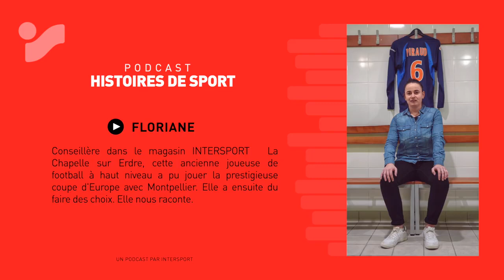PODCAST | Histoires de sport : L' histoire de Floriane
Floriane a joué en première division en Ligue des Champions avec Montpellier. Et même si aujourd’hui elle ne foule plus les pelouses des stades européens, sa passion du football ne l’a jamais quittée. Découvrez son histoire et son portrait.
• Running Chaussures & Accessoires
• Chaussures sport et loisirs
• Maillots & Lycras
• Fitness & Musculation
• Plein air & Jeux
• Plongée & Pêche
• Randonnée & Camping
• Sports Nautiques Aquatiques
• Vêtements et Sportswear
• Vélos
Avec 5 830 magasins dans 63 pays, INTERSPORT est N°1 Mondial de la distribution d'articles de sport !
Vos magasins INTERSPORT Martinique et Guadeloupe vous proposent l’ensemble des grandes marques internationales ( Nike, Adidas, Asics, Arena, Kappa, Puma, Brooks, Reebok, Quiksilver, Oxbow, Salomon), ainsi que les marques propres à l'enseigne qui sont aujourd'hui reconnues dans les milieux sportifs.
Contactez-nous :

INTERSPORT Martinique Kerlys Dillon
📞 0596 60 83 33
🏢 97200 Fort-de-France
⏰ Lundi au Samedi : 8h30-19h20

INTERSPORT Martinique Petit-Manoir
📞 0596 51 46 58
🏢 97232 Lamentin

INTERSPORT Martinique Gaschette
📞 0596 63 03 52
🏢 97231 Robert

INTERSPORT Guadeloupe Convenance
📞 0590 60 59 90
🏢 97122 Baie Mahault